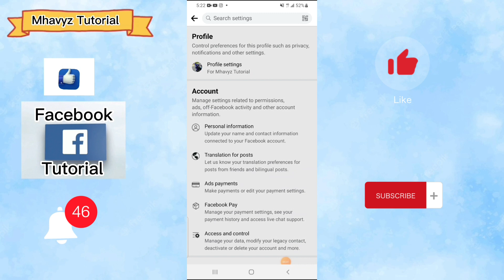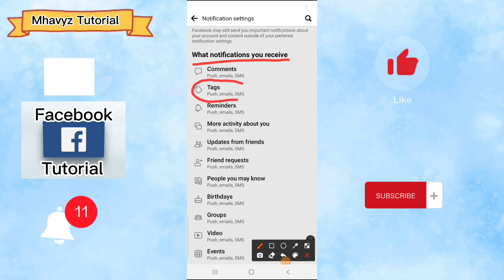Anong klaseng notification gusto mong marecieve para sa tags / Facebook tips and tricks 2023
hello mga ka mhavyz ang tutorial na ito ay tungkol sa notification ng tags mo kung saan mo sya gustong mag notify sayo .